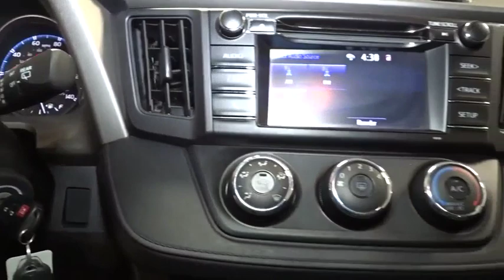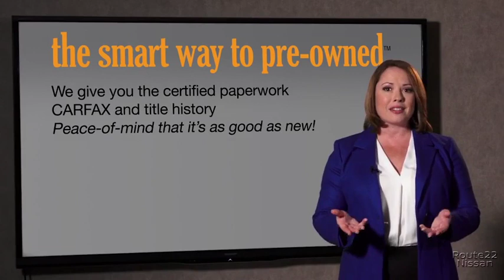2017 Toyota RAV4 Hillside, Newark, Union, Elizabeth, Springfield, NJ 400199A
Black  2017 Toyota RAV4 available in Hillside, New Jersey at Route 22 Nissan. Servicing the Newark, Union, Elizabeth, Springfield, NJ area.

SMART WAY TO CERTIFIED! Thanks to an extensive used-car warranty, every Smart Way Certified Pre-Owned Vehicle comes with peace of mind. It covers major engine and transmission components, except for standard maintenance items, body glass and interior. RT. 22 NISSAN will repair or replace any covered part that is defective in material or workmanship under normal use. The Smart Way Certified Pre-Owned Vehicle Limited Warranty extends the powertrain coverage to 7 years*/100,000 total odometer miles (whichever occurs first). Ever wonder exactly what youre getting when purchasing a used vehicle? Its difficult to know what you're truly getting into when taking on the wheel of a pre-owned vehicle. Luckily, each of our pre-owned vehicles are put through a vigorous 150-point inspection. With the smart way to pre-owned, we include a vehicle history report as well as a title check on every pre-owned vehicle in stock. This way, you know that the vehicle you are purchasing has not been affected by circumstances such as natural disasters (i.e. Hurricane Irma/Hurricane Harvey), Odometer rollback, Factory Lemon-Law Buyback, Salvage/Rebuilds, Washed Title and road accidents. With the smart way to pre-owned, you and your passengers can feel safe in the seats of your newly-bought, pre-owned vehicle. On almost any road condition, this Toyota RAV4 LE offers solid performance, reliability, and comfort. Enjoy safety and stability with this all-wheel drive vehicle and drive with confidence in any condition. One of the best things about this Toyota RAV4 is that it has low, low mileage. It's ready for you to truly break it in. More information about the 2017 Toyota RAV4: The RAV4 was one of the first modern crossover utility vehicles, and since its redesign in 2013, it's been a better fit for the habits of its most common buyers -- families who want a fuel-efficient, reliable, easy-to-park vehicle. A capable all-wheel-drive system makes the RAV4 a smart pick for those needing to commute through snowy winters or take a trip to the mountain. Interesting features of this model are Roomy interior for a compact SUV, safety features, fuel-efficiency, excellent connectivity and audio systems, and capable all-wheel-drive system
Radio w/Seek-Scan, Clock, Speed Compensated Volume Control, Steering Wheel Controls and Radio Data System,1 LCD Monitor In The Front,Integrated Roof Antenna,Radio: Entune AM/FM/CD/MP3/WMA Playback w/6 Speakers -inc: 6.1 touch-screen w/integrated back-up camera display, auxiliary audio jack, USB port w/iPod connectivity and control, vehicle information w/customizable settings, hands-free phone capability, phone book access and music streaming via Bluetooth wireless technology,Fully Automatic Projector Beam Halogen Daytime Running Auto High-Beam Headlamps,Deep Tinted Glass,Tailgate/Rear Door Lock Included w/Power Door Locks,Body-Colored Front Bumper w/Black Rub Strip/Fascia Accent,Black Bodyside Cladding and Black Wheel Well Trim,Body-Colored Rear Bumper w/Black Rub Strip/Fascia Accent,Liftgate Rear Cargo Access,Compact Spare Tire Mounted Inside Under Cargo,Fixed Interval Wipers,Tires: P225/65R17H AS Wide Vent,Fully Galvanized Steel Panels,Fixed Rear Window w/Fixed Interval Wiper and Defroster,Clearcoat Paint,Black Power Side Mirrors w/Convex Spotter and Manual Folding,Body-Colored Grille w/Chrome Accents,Laminated Glass,Lip Spoiler,Chrome Side Windows Trim and Black Front Windshield Trim,Steel Spare Wheel,Wheels: 17 x 6.5J -inc: caps,Body-Colored Door Handles,Front Bucket Seats -inc: 6-way adjustable driver and 4-way adjustable passenger seats, 60/40 split, reclining, fold-flat second-row seats w/height-adjustable headrests and center armrest,Engine Immobilizer,Cruise Control w/Steering Wheel Controls,Seats w/Cloth Back Material,HVAC -inc: Underseat Ducts,Driver And Passenger Visor Vanity Mirrors,Remote Keyless Entry w/Integrated Key Transmitter, Illuminated Entry, Illuminated Ignition Switch and Panic Button,Power 1st Row Windows w/Driver 1-Touch Down,Interior Trim -inc: Metal-Look Instrument Panel Insert, Metal-Look Door Panel Insert and Metal-Look Interior Accents,Air Filtration,Power Rear Windows and Fixed 3rd Row Windows,Manual Tilt/Telescoping Steering Column,Remote Releases -Inc: Mechanical Fuel,Distance Pacing,Cloth Door Trim Insert,2 Seatback Storage Pockets,Driver Seat,Outside Temp Gauge,Front Map Lights,Passenger Seat,Analog Display,Front Center Armrest,Power Door Locks w/Autolock Feature,Full Cl